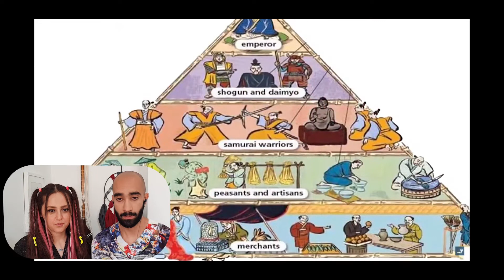Samuray history - ری اکشن به تاریخ سامورایی ها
با لایک و سابسکرایب ما رو خوشحال کنید

لینک ویدیو که دیدیم و با تشکر فراوان از سازندگان
The song from the video: تاریخ ژاپن - همه چیز در مورد فرهنگ سامورایی‌ها - سامورایی کیست و چرا مهم شد
Taken from the channel: Bplus Podcast